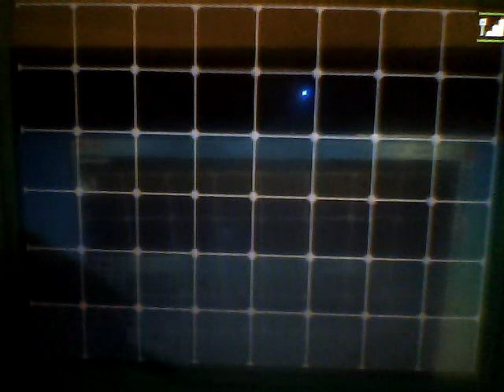Guia de PKMN N egro episodio 88: Alto Mando Aza ( 2n ronda )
88t episodio de la guia de pokemon negro
disfrutadlo